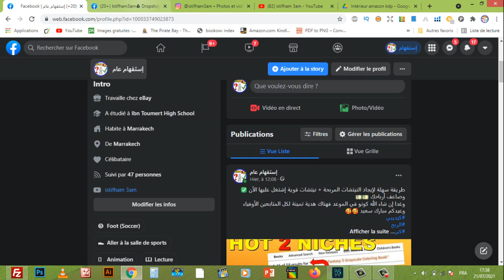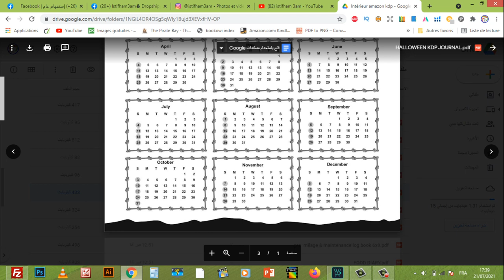محتويات كتب مجانا لكل المتابعين ،سارع قبل أن يختفي الرابط / Free KDP Interiors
السلام عليكم
 في هذا الفيديو سوف أشارك معكم مجموعة من المحتويات الخاصة بالكتب قليلة المحتوى التي ستساعد كل مبتدأ في مجال الربح من أمازون  AMAZON  KDP في تحقيق أول المبيعات و تحفيزه للعمل أكتر و أكتر
رابط المحتوى :
رابط المحتوى المجاني :
Creative Fabrica Subscription (1 $) 😍😍:
- للاشتراك في موقع Bookbolt والحصول على خصم %20
كود الخصم: Shop2020
رابط التسجيل في Helium10 :
خصم 10٪ على كل شهر من الهليوم 10:
خصم 50٪ على الشهر الأول من الهليوم 10:
رابط الإمتداد (extenssion):
رابط التخفيض لبرنامج Vexels:
▪ رابط التسجيل في بنك بايير :
 شرح مفصل